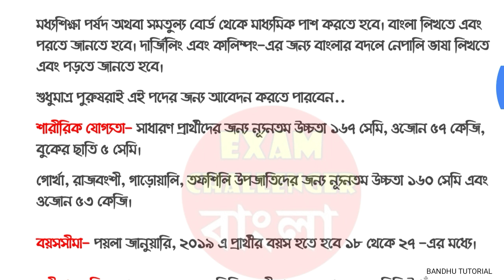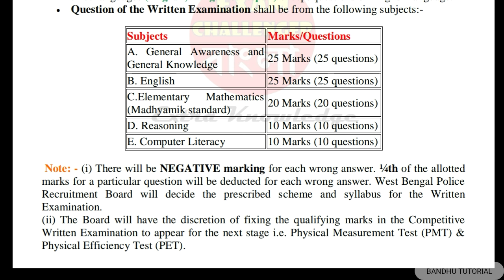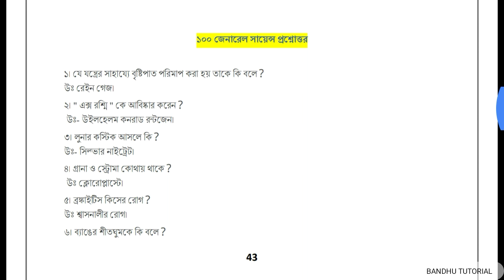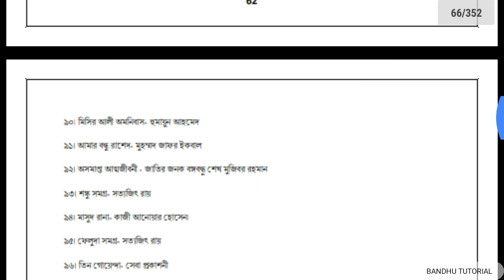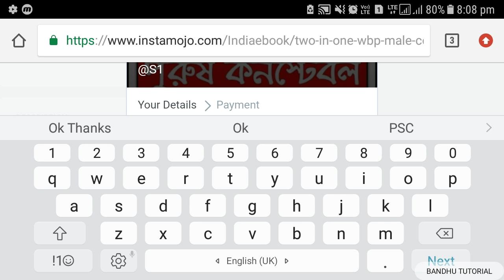WBP Male Constable + জেল পুলিশ পরীক্ষার স্পেসাল বই 2019 | Last Minute Suggestion | PDF eBook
WBP Male Constable + Warder Exam Best Book 2019 | Last Minute Suggestion | Practice set PDF eBook.